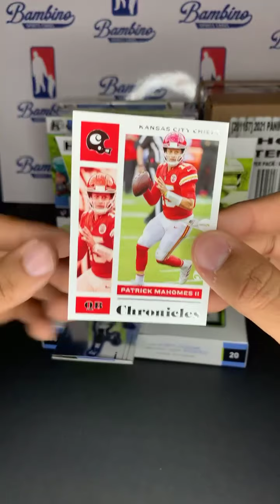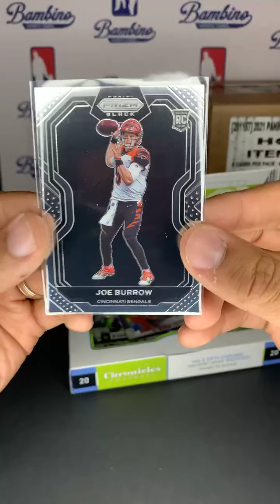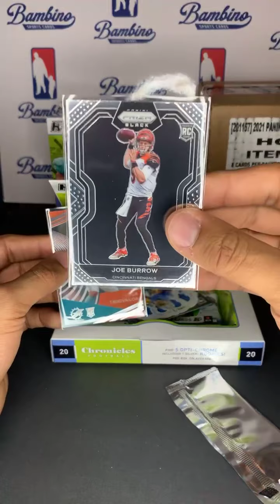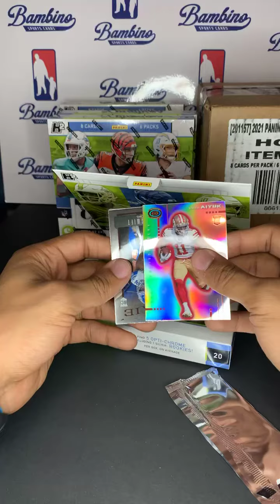Personal 2020 NFL Chronicles Hybrid Hobby #1